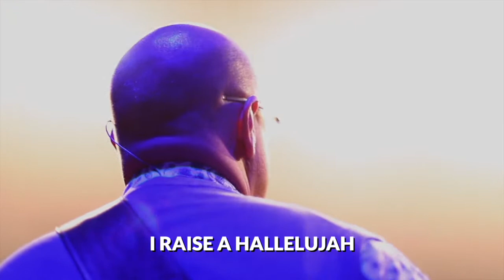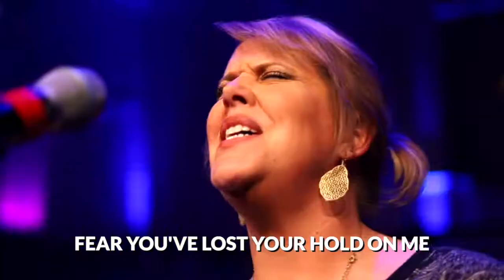'"Raise A Hallelujah (Surrounded)" First Baptist Worship Team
Let's raise a hallelujah! It may look like I'm surrounded by You! Check out "Raise A Hallelujah (Surrounded)" performed by the First Baptist Worship Team. Check out the full service on YouTube at youtube .com/c/firstclarksville